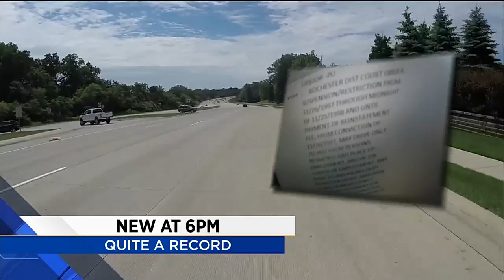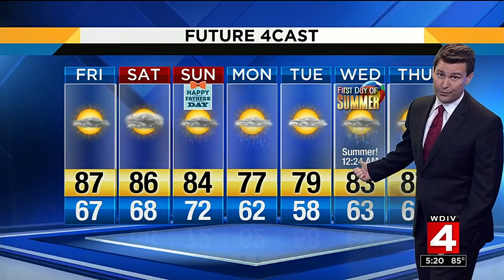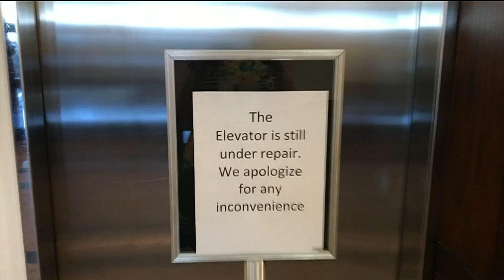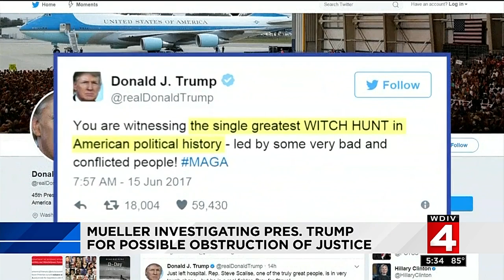Local 4 News at 5 -- June 15, 2017